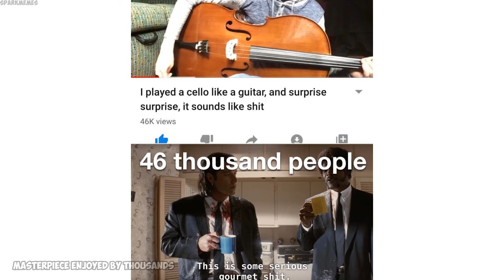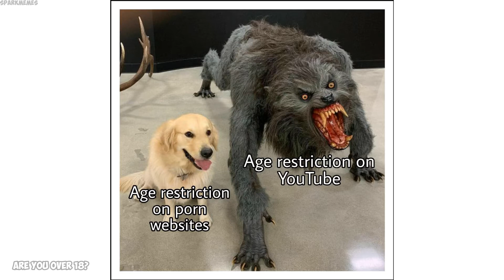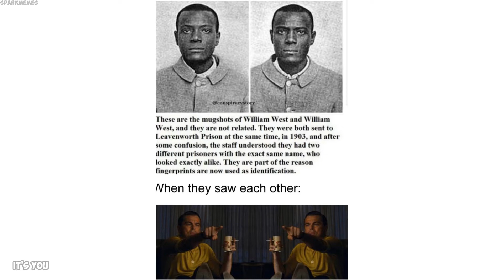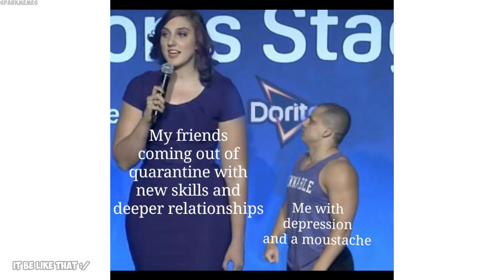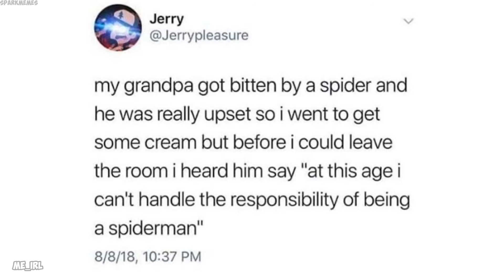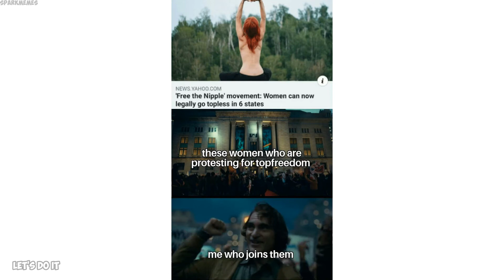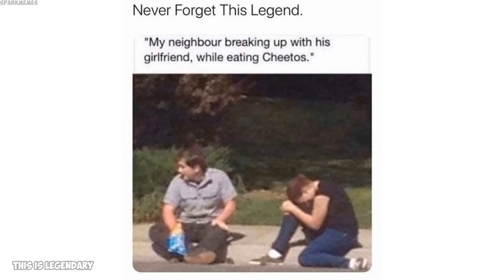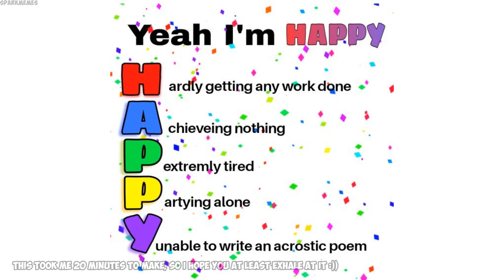Epicly dank memes v120